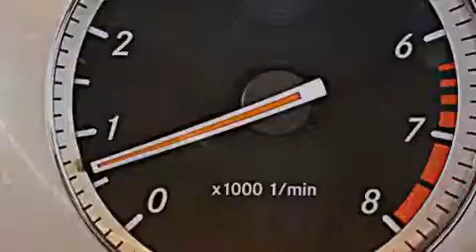2008 Mercedes-Benz C350 Ft Lauderdale FL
We have been honored to serve the Miami FL area , we promise that your experience at our dealership will exceed your expectations ! Year : 2008 Make : Mercedes-Benz Model : C350 Engine : Gas V6 3.5L/213 Trans . : Automatic Exterior : Iridium Silver Metallic Miles : 81,692 Interior : Black Stock : 51580A OffLeaseOnly Miami 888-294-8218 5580 NW 145th St Miami , FL 33054